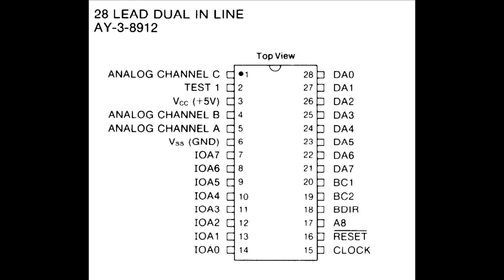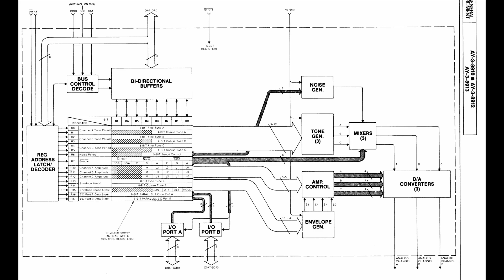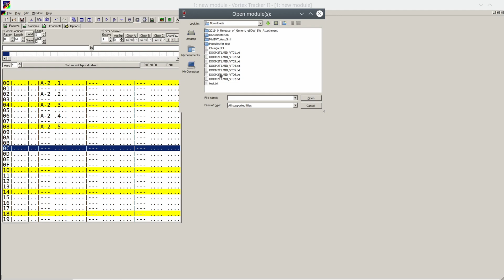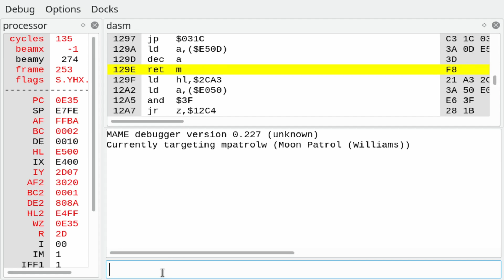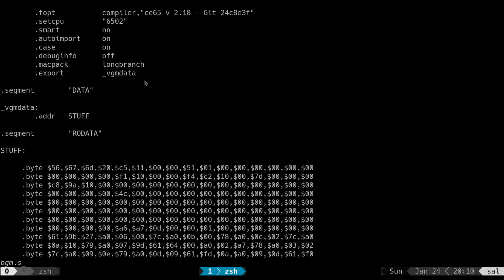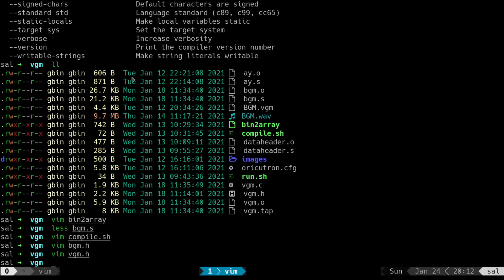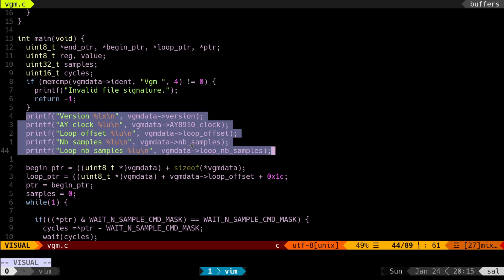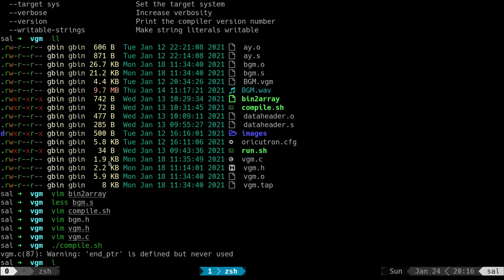AY 891x soundchip + using the Oric Atmos to recreate the sound of an arcade cabinet! pt 3/3 - [💉💉]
In this episode we will:
- we will go through a quick history of General Instrument AY 8910
- then deep dive into this early soundchip and what was at the disposal of the game creators to produce music and sound effects
- then we will create a quick and dirty VGM player for the Oric in an attempt to reproduce the sound of an arcade cabinet!

Various chiptunes and game soundtracks from Spectrum, MSX, pinballs and arcade games.